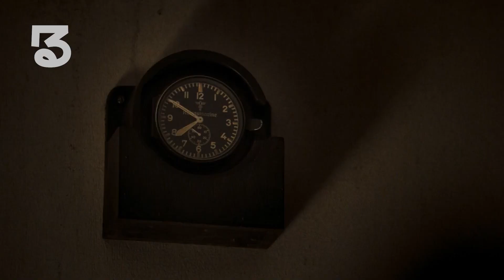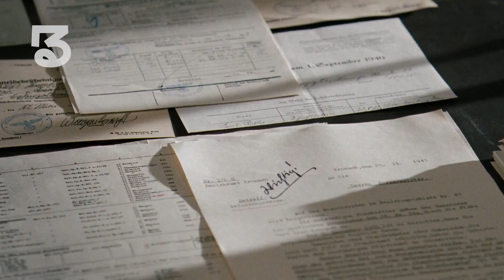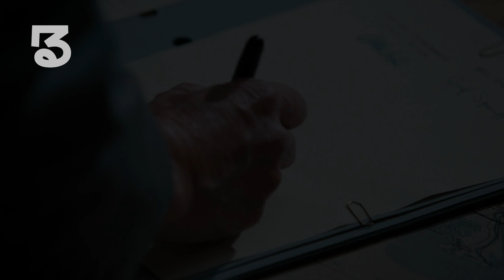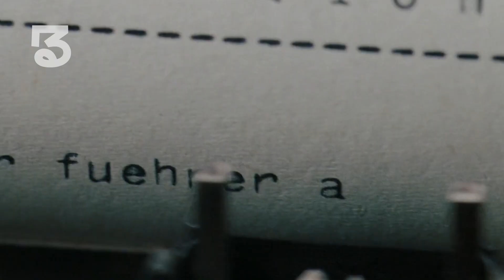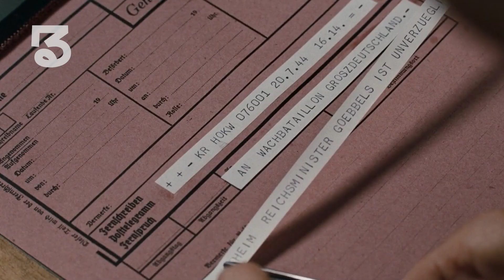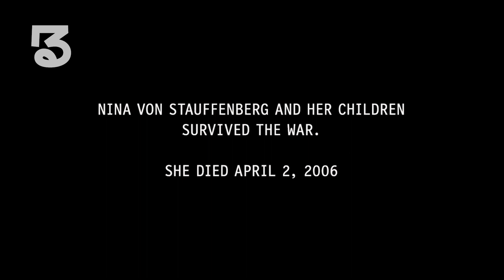Real Story!! A Team of N4z! Officers Plan on ass4ssinat!ng H!tIer, So This is What They Did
During the time when the Nazis were in power, there was a colonel named Stauffenberg who thought that Adolf Hitler's promises of peace never materialized, His leadership instead brought havoc to humanity and leave a bad taste in the mouth of Germany. Stauffenberg also thought that there were no generals who dared to stand up to Hitler even though they realized his behavior had gone way too far, Stauffenberg finally considered Hitler as the main enemy of Germany and planned to make changes. Stauffenberg was in Africa which became a battlefield and he was waiting for the arrival of a general. When the general arrived, Stauffenberg asked the general to report a false report because Stauffenberg planned to safely bring the soldiers home. The General was reluctant at first, but eventually, he agreed to Stauffenberg's proposal. They then went their separate ways, but suddenly Cannon fire rang out, It turned out that the shots came from German soldiers who were shooting at an approaching enemy plane from a distance, The plane kept going and when it got close, the enemy launched several bombs that made the German soldiers confused. Stauffenberg was not directly hit by the explosion, it was just that his body had been slightly injured, He then quickly saw the condition of the general and apparently, the general was already dead. Stauffenberg then quickly headed for the car to leave while carrying the general's aide who was still alive. Before he had time to escape, the bombs returned and this time hit him unconscious.
Meanwhile, the Nazi military officers are having a meeting with Hitler over a banquet. When Hitler's group left, General Tresckow and a colleague immediately prepared a bomb that was in a drink bottle. Once ready, General Tresckow called Colonel Brandt and gave the bomb on the grounds that it was a gift for Colonel Stieff, Colonel Brandt then accepted it happily and he boarded the flight with Hitler and his other entourages. After the bomb was handed over, Tresckow apparently waited into the night for information on whether the bomb had successfully exploded or not, He and a colleague continued to wait for a call, and when it finally came, he seemed disappointed that Hitler's entourage had landed safely. General Tresckow then immediately called Brandt and said that the gift of drinks for Colonel Stieff had been mixed up, so he would get them back tomorrow.